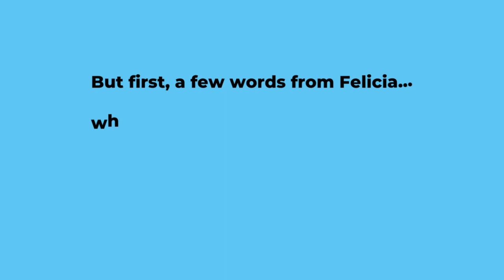Day 39/40 - Stella Grant - Proverbs 11:25 - 40 Days of Prayer with Streatham Baptist Church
Our daily reflection: today it's from Proverbs 11:35 in the Old Testament of the Bible, with Stella Grant.

Pray with us each day, for 40 days.

A church-led journey of daily videos, with members sharing their reflections for us to all watch, think and pray as we start 2023 together.

or on our YouTube channel or in real life on a Sunday morning at our building in Streatham SW16.